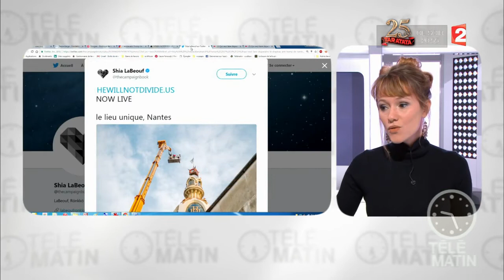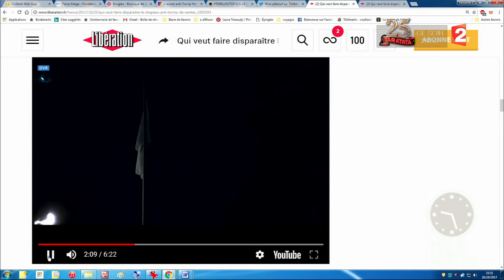«He will not divide us », l’œuvre controversée à Nantes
He will not divide us », l’œuvre très politique du collectif LaBoeuf, Rönkkö & Turner, ne cesse de faire couler de l’encre. Depuis de longs mois, l’œuvre ultra engagée contre la politique de Trump défraie la chronique. Après avoir été déplacé plusieurs fois, le drapeau flotte désormais au sommet de la Tour du Lieu Unique à Nantes.